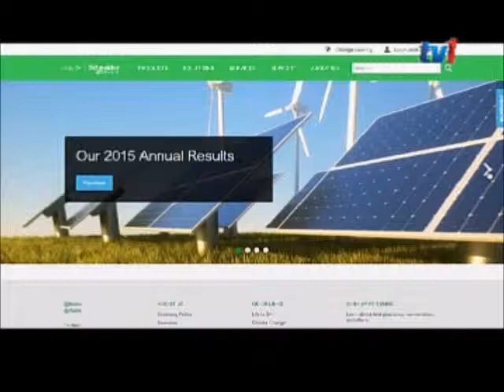BIZ MALAYSIA - PROGRAM ASP PERKASA RAKAN DI MALAYSIA [18 MAC 2016]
Schneider Electric melantik dua syarikat Malaysia iaitu Haibrotec Sdn Bhd (HARIBO) dan Sarawak Information Systems Sdn Bhd (SAINS) sebagai penyedia perkhidmatan Sah (ASP) yang pertama di rantau ini.

Program ini bertujuan memperkasakan sekumpulan kecil syarikat Malaysia menerusi latihan amali yang disediakan khas untuk semua penyelesaian syarikat dalam pangkalan pelanggan mereka di Malaysia.